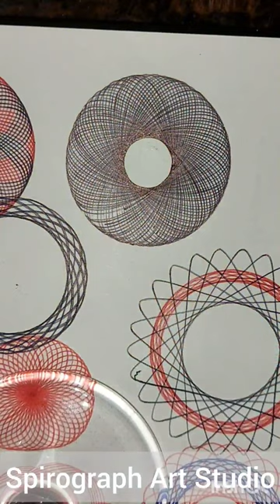Spirograph Art 1245 art spirograph amsr amsr video